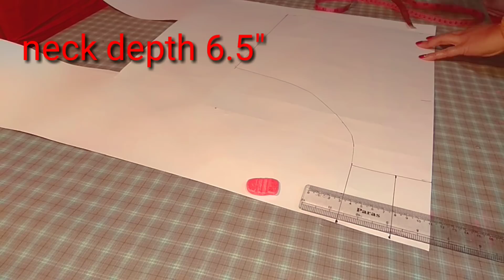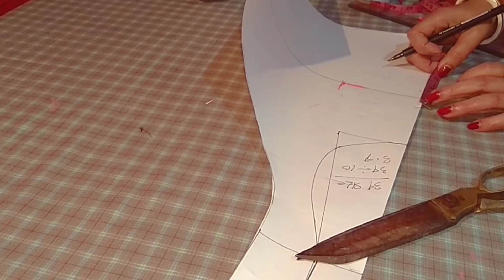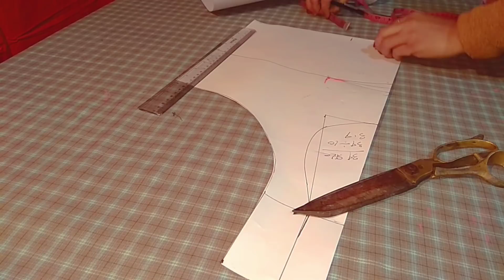34 size party wear blouse with halter neck drafting and cutting( Part-1)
hello friends welcome to Sabita fashion

in this video i show you , how to draft and cut party wear blouse.
learn with very easy method

sabitafashion
Sabita fashion